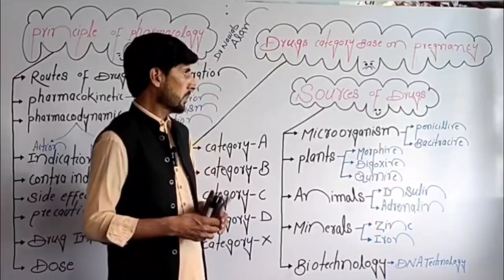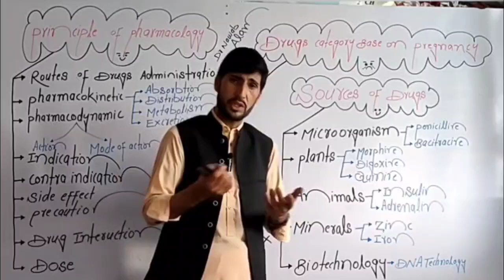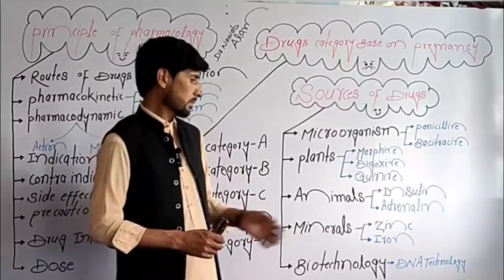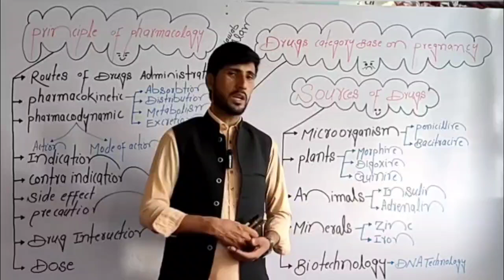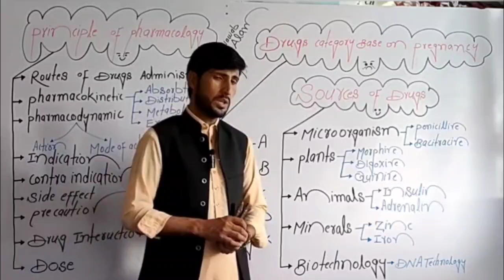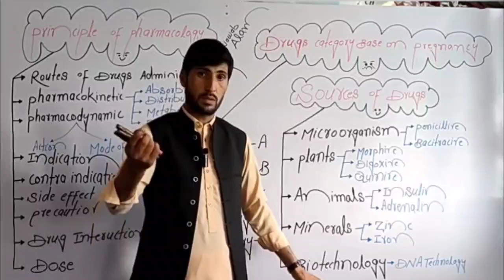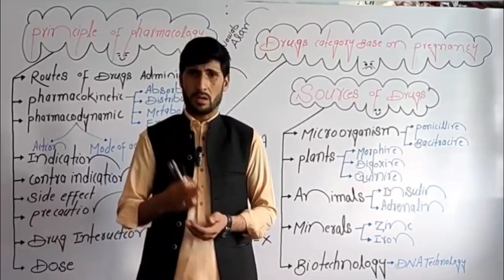فارمکولوژی ١٤ درس د درملو منابع Sources of drugs @Zhman.A.C